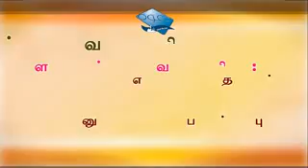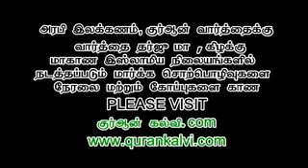ஆண் பிள்ளைகள் பள்ளிக்குச் சென்று தொழுவதற்க்கான வயது வரம்பு என்ன?